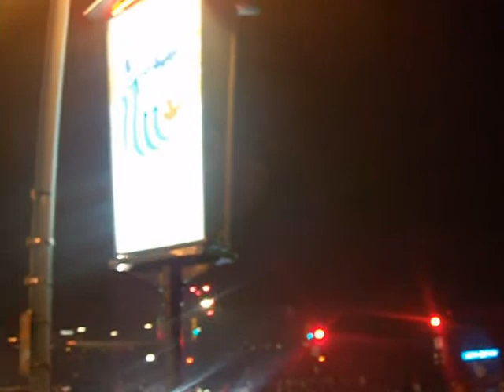Happy New Years 2011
Sijeta & Hatixhja & Parisa,Presin Vitin e ri 2011.Ne Niagara Falls